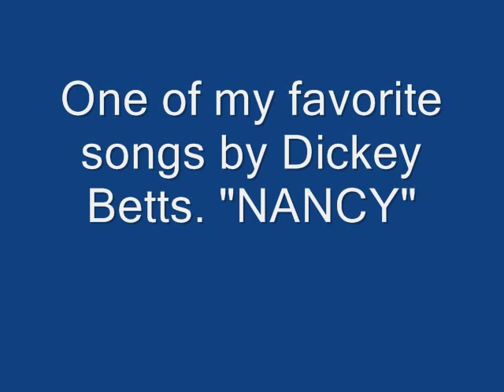Nancy by Dickey Betts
This is one of my favorite although little known songs by Dickey Betts.